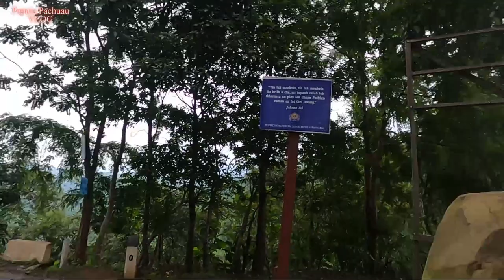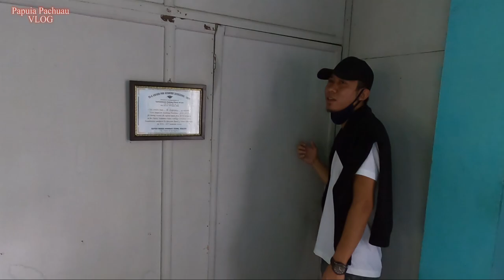Unlock Ride with Mawlchawllova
Backgroud music mawi tak tak min siamsak tupa channel hi lo checkout ve teh u a bawn ania